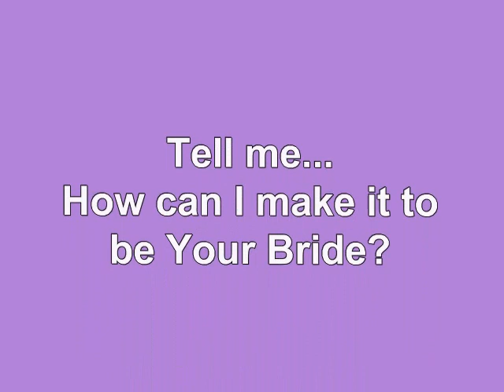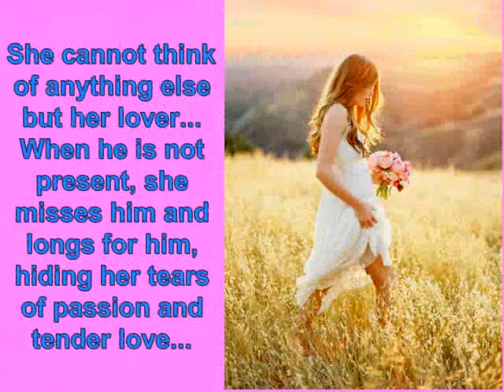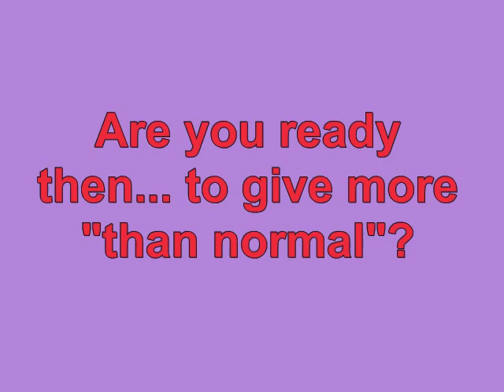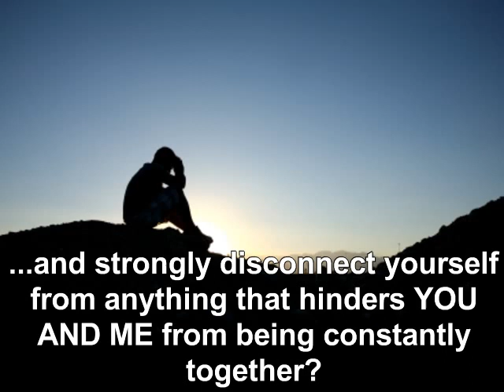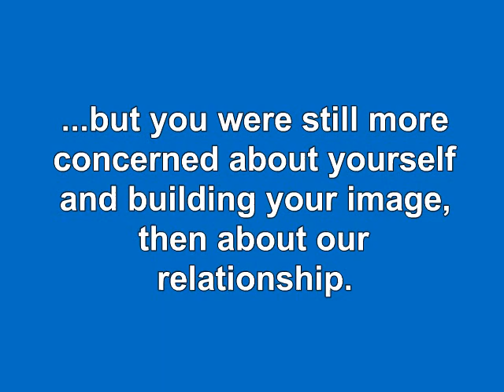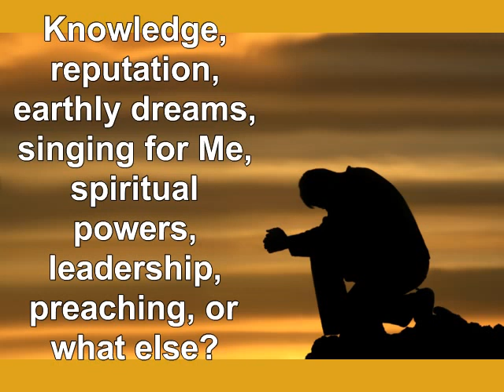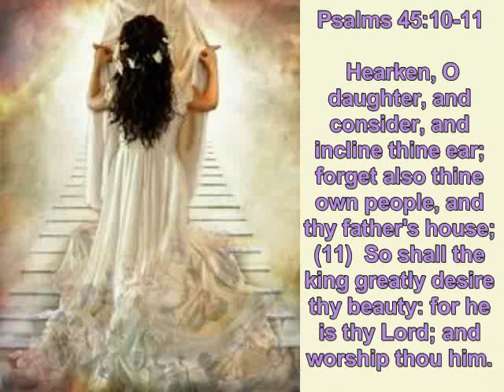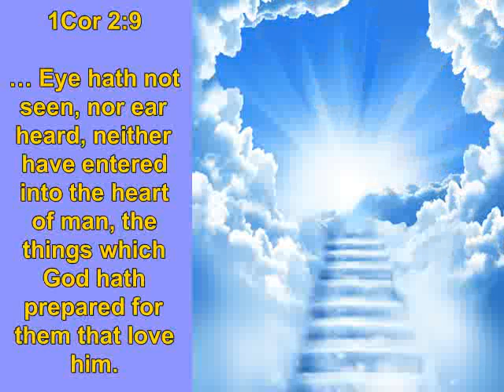Jesus speaks to His Bride! Will you be the one to give your all? (Radio Blast)